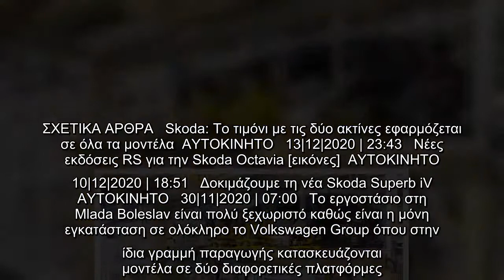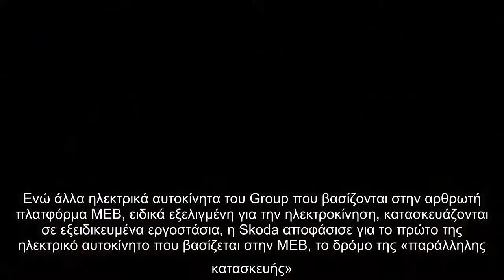ENYAQ iV: Στην Τσεχία η παραγωγή του πρώτου ηλεκτρικού SUV της Skoda